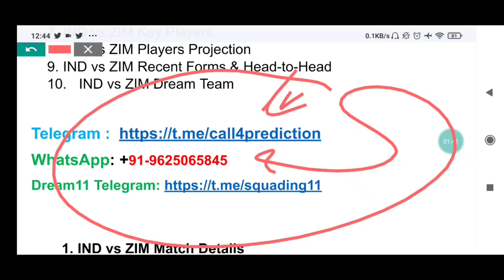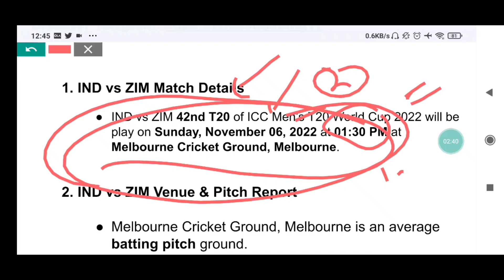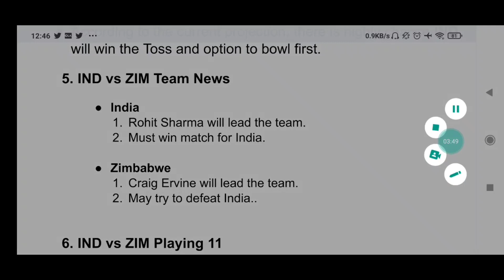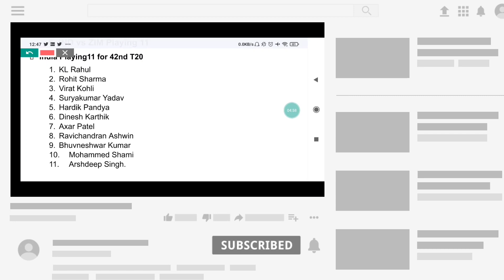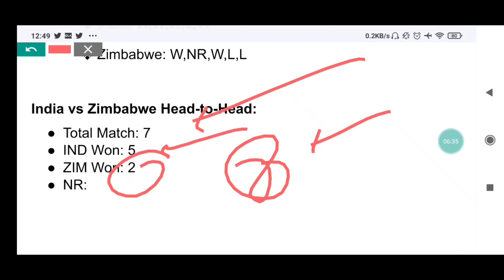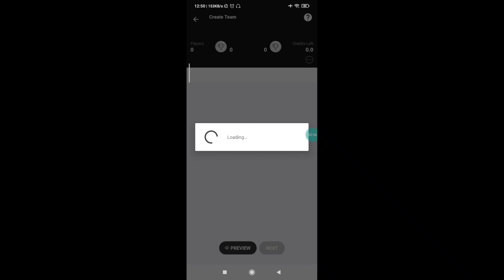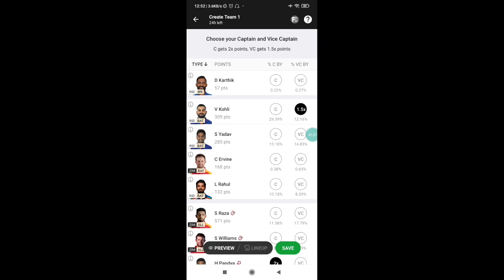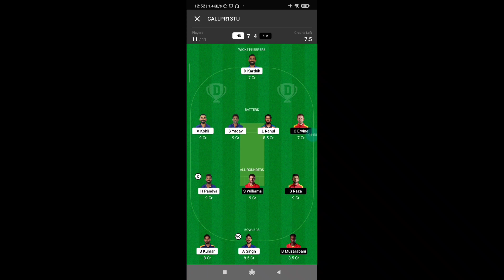India vs Zimbabwe 42nd T20 Match | IND vs ZIM dream11 team | World Cup 2022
India vs Zimbabwe 42nd Match Prediction| IND vs ZIM Dream11 team prediction| World Cup 2022 | World Cup 2022

IND vs ZIM Dream11 team TODAY | WORLD CUP 2022 prediction just update | IND vs ZIM Dream11 team
India vs Zimbabwe match prediction,
India vs Zimbabwe playing 11,
India vs Zimbabwe dream11 team,
WORLD CUP 2022 42nd Match playing 11,
WORLD CUP 2022 42nd Match prediction,
IND vs ZIM Dream11
IND vs ZIM Dream11 prediction today
IND vs ZIM
IND vs ZIM 42nd Match
IND vs ZIM 42nd Match scorecard
IND vs ZIM 42nd Match dream11 prediction
IND vs ZIM 42nd Match 2022
India vs Zimbabwe 42nd Match 2022
India vs Zimbabwe 42nd Match prediction
India Zimbabwe 42nd Match
IND vs ZIM match prediction
IND vs ZIM match time
WORLD CUP 2022 42nd Match
IND vs ZIM pitch report
IND vs ZIM
India vs Zimbabwe 42nd Match
India vs Zimbabwe 42nd Match 202
Zimbabwe squad for
India playing11
Zimbabwe playing11
ZIM squad 2022
IND vs ZIM Dream11 analysis
IND vs ZIM best dream11 team
IND vs ZIM playing 11
IND vs ZIM head-to-head
WORLD CUP 2022 dream11
IND vs ZIM Dream11 team
IND vs ZIM Dream11 team of today match
IND vs ZIM today dream11 team
IND vs ZIM report
Melbourne Cricket Ground, Melbourne Pitch Report
IND vs ZIM 42nd Match preview
IND vs ZIM 42nd match of WORLD CUP 2022
IND vs ZIM Dream11 team prediction
IND vs ZIM Dream11 2022
IND vs ZIM Dream11 grand league team
IND vs ZIM Dream11 team analysis
today match
India vs Zimbabwe today match team
IND vs ZIM dream 11
WORLD CUP 2022 match
today WORLD CUP 2022 match
IND vs ZIM grand league
IND vs ZIM dream 11 team
IND vs ZIM grand league dream 11 team
WORLD CUP 2022 dream 11 team
WORLD CUP 2022 my 11 circle
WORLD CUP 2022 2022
dream 11 team
WORLD CUP 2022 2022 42nd Match
WORLD CUP 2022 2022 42nd match prediction
Melbourne Stadium pitch
WORLD CUP 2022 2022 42nd Match playing 11
42nd Match playing 11
India vs Zimbabwe 2022

IND VS ZIM2022
IND VS ZIM2022
IND VS ZIM42ndprediction

42nd Match IND vs ZIM
IND VS ZIM squad 2022
India Stadium pitch report
IND vs ZIM 42nd match toss Win today WORLD CUP 2022